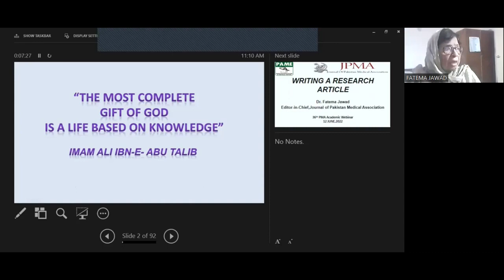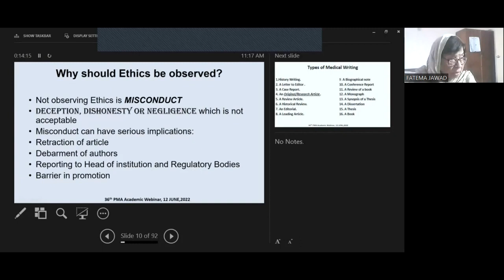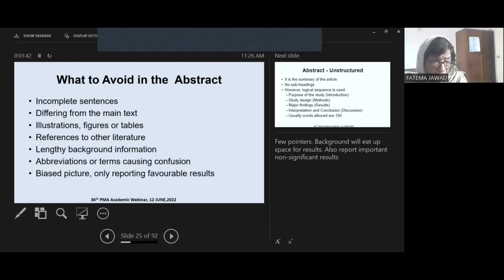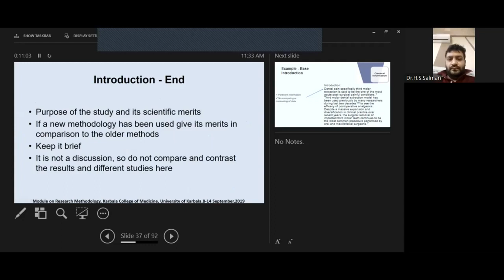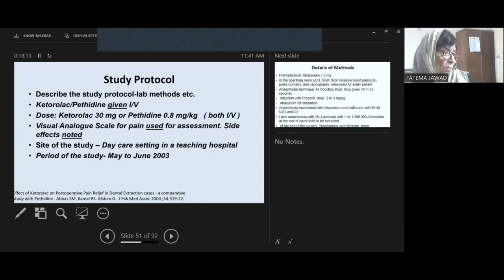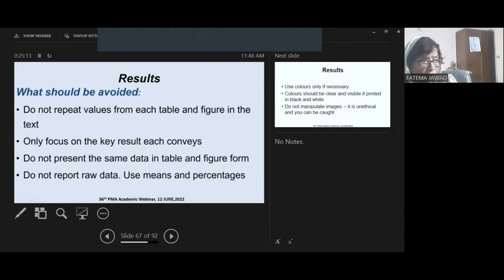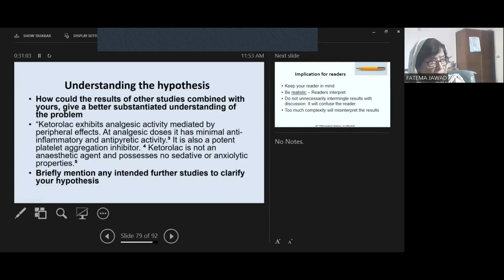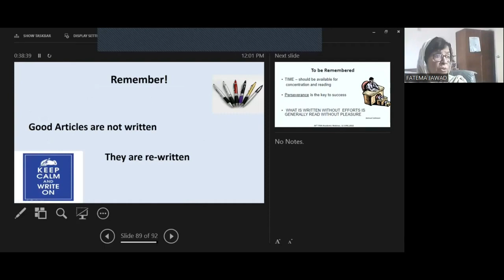How to Write Research Article 2